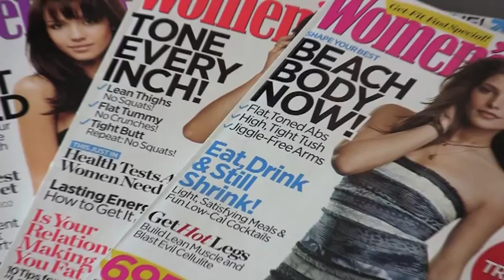Gail Nkoane Covershoot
We go behind the scenes of Gale's Women's Health covershoot.